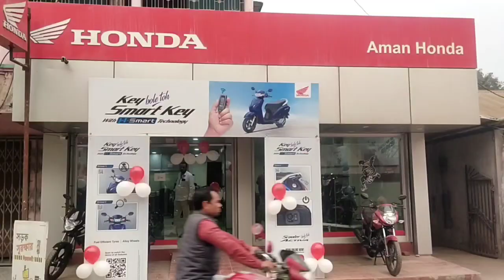আন্দোলনের মাঝে ইফতার দিনহাটাতে, রাতভর চলবে আন্দোলন। জানালেন তৃণমূল নেতা বিশু ধর।